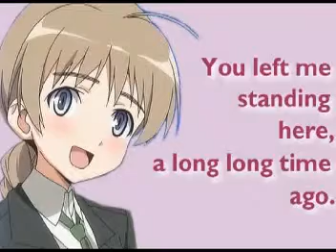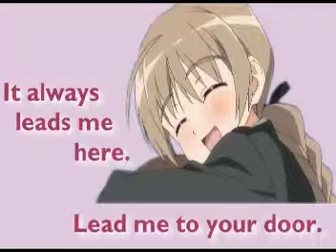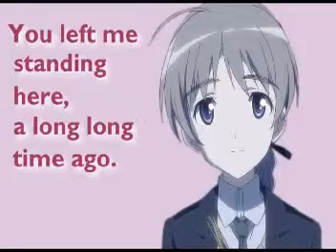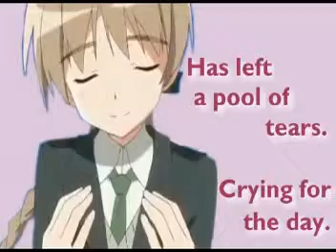PAUL McCARTNEY 「LONG AND WINDING ROAD (1984 VS 1989)」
A mash-up/remix of 2 versions of "The Long And Winding Road" by Paul McCartney.
(Sorry for my bad edit work...This is the 143rd time I edit music.)
"The Long And Winding Road" is originally the Beatles' hit in 1970, written and sung by Paul.
Paul's self-cover version (1984, from the film and the album "Give My Regards To Broad Street") is performed on the right stereo.
Paul's rehearsal take (1989, from the singles "This One" and "Figure Of Eight"; a.k.a. video version) is performed on the left stereo.
Featuring pictures of Lynette Bishop, from the TV animation "Strike Witches".
ポール・マッカートニーの「ロング・アンド・ワインディング・ロード」のマッシュアップ／リミックス音源。
右チャンネル：セルフ・カヴァー・ヴァージョン（映画「ヤァ！ブロード・ストリート」より）
左チャンネル：ヴィデオ・ヴァージョン
画像：リネット・ビショップ（TVアニメ「ストライクウィッチーズ」より）
歌と演奏：ポール・マッカートニー